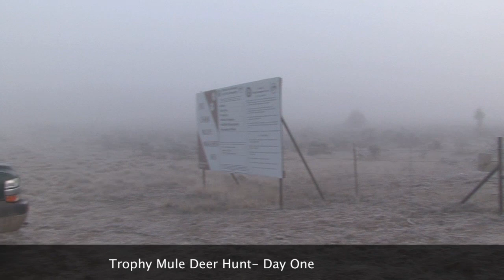Father and Son Blast and Cast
Wilderness Outfitter Productions